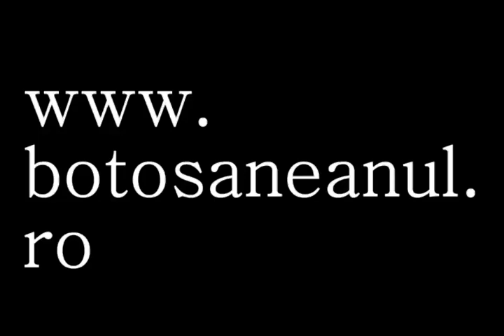Atmosferă FC Botoşani Sepsi Sfântu Gheorghe